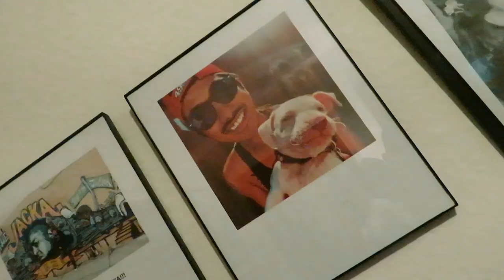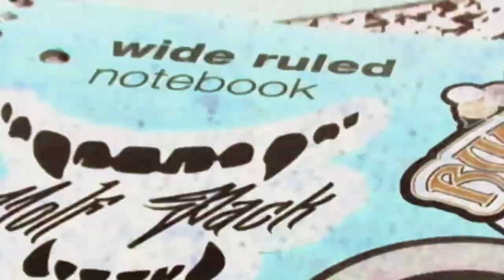"Keep On Moving" (Official Music Video) By GOJ THCrewENT #2024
Shot By GeeOhJayyy & Zero241
Edited By Andika Fajiri

Recorded, Mixed & Mastered At Modesto Junior College East Campus By Armando.

More Shows, Merch, Singles, Music Videos, Tapes & Kollabs Koming Soon!!!

Follow My New Instagram: @OfficialGeeOhJayyy

Follow On Facebook: “GeeOhJesus”

You Kan Follow, Keep Up With, Find All My Musik & Kontent